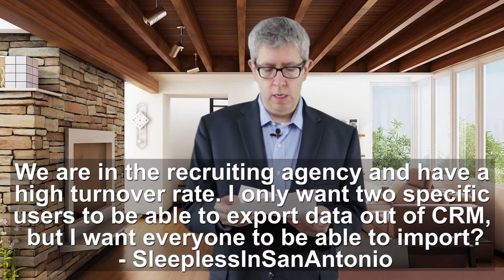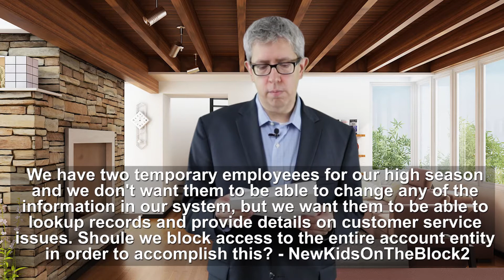SECURITY in Microsoft Dynamics 365 CRM | Channel Q | 2017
Tired of boring Microsoft Dynamics 365 CRM training and information videos? Try us out!

In this video:
- This week's skit on Security
- Top 3 Tips: Mariam's top tips on security
- Mailbag: A few common questions and answers about leads.
     - Having open importing but with limited exporting
     - Setting up read-only permissions
     - Avoiding custom-entity security problems
     - Did we miss anything? Ask us in the comments!

🚀 Ready for CRM? Sign up for our FREE implementation program for Microsoft Dynamics 365 (a $7500 value):

🔥 Looking for a Powerful, Easy, and Affordable version of CRM that integrates tightly with your Outlook, Teams, Sharepoint, Excel, and Word? Look here:

🎓 Want dedicated access to our Microsoft Dynamics 365 CRM experts to ensure your long-term success with CRM? Find out more about our OnTrack Virtual CRM Coworker Membership:

This video features:
- Peter Wolf
- Mariam Florio
- Gordon Vanguard

This video and all of it’s music was created by Gordon Vanguard for Azamba